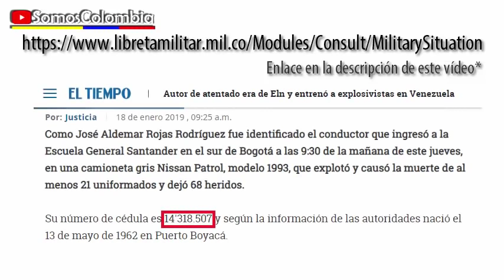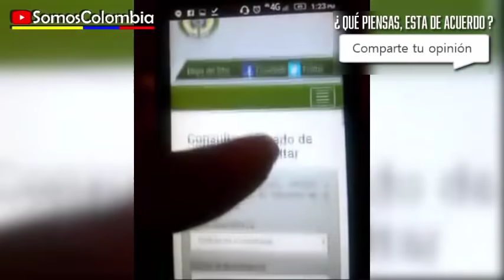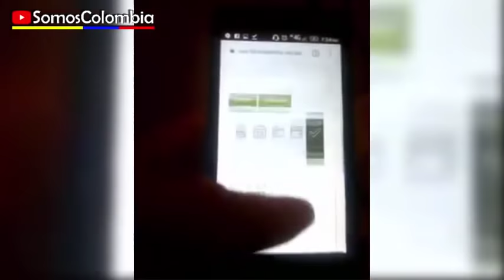¿ Aldemar Rojas Rodriguez fue militar ? compruébelo usted mismo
Aldemar Rojas Rodriguez CC 14318507